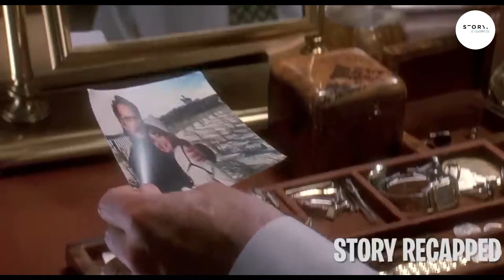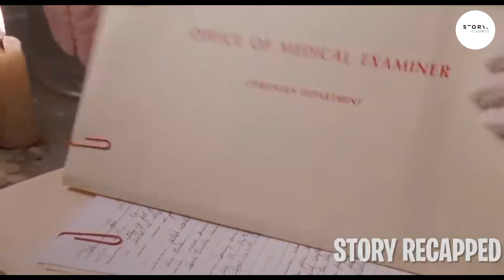They drank a miracle anti-ageing concoction and becomes a daytime Abomination.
A writer and an actress hate each other for years as they have a crush on the same man. They secretly drink a miracle cure that prevents ageing and also turns them immortal.